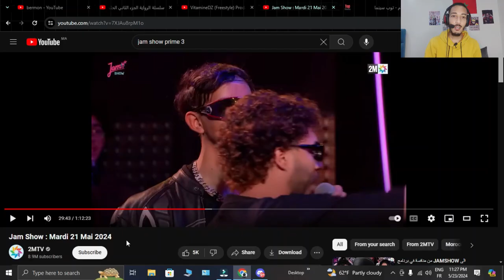Jam show prime 3 vira mcha ( Reaction )